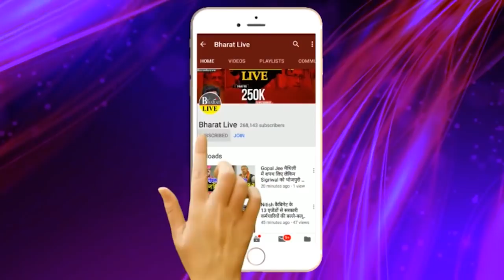उखाड़ कबाड़! नीतीश विरोधियों को जुटा रही है भाजपा लगता है सरकार तो गियो!